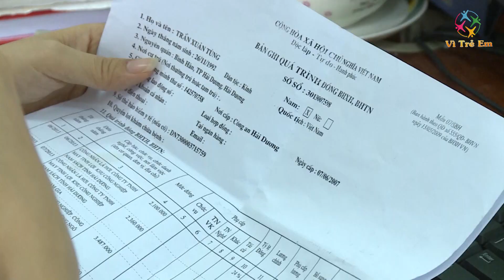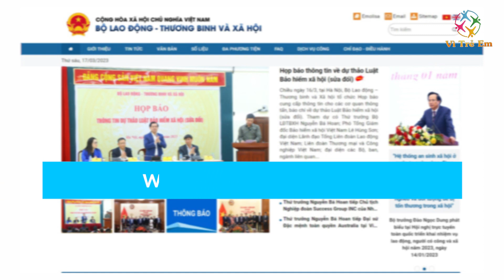| Truyền hình Vì trẻ em VTV1 - Xin ý kiến nhân dân dự thảo Luật Bảo hiểm xã hội sửa đổi